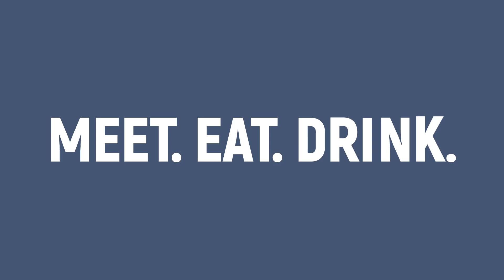Artie's Bar & Café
With great friends, delicious food, a fully serviced bar and café, it's just another thing to love about your cinema experience at HOYTS.

Visit Artie's Bar & Café before, after or during your movie and enjoy a drink and a pizza with us.

Only available at select HOYTS locations. Click below for more info.